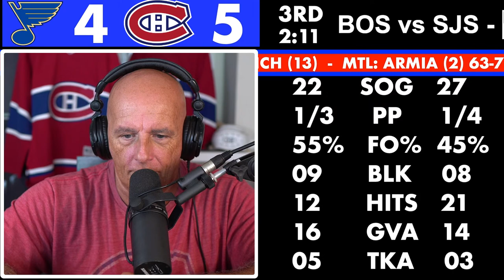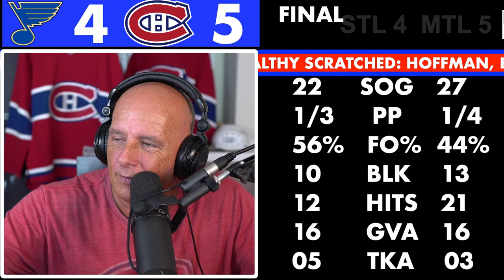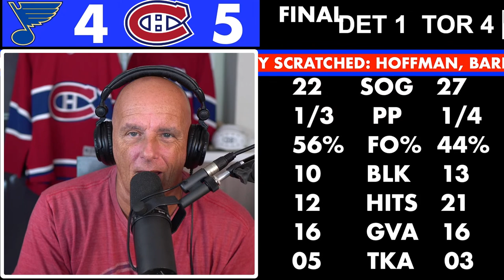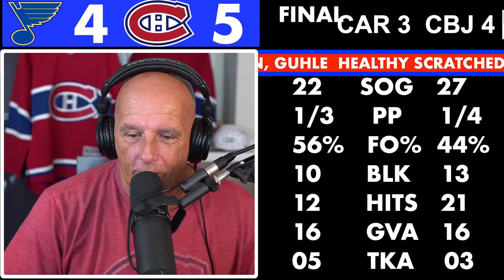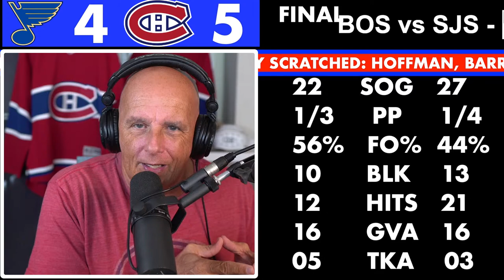NHL GAME PLAY BY PLAY BLUES VS CANADIENS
COACH DOES ANOTHER NHL GAME PLAY-BY-PLAY COMMENTARY BETWEEN THE ST-LOUIS BLUES VS MONTREAL CANADIENS.

WE EXPECT JAKE ALLEN TO BE BETWEEN THE PIPES FOR THE MONTREAL CANADIENS. THE CANADIENS ARE 15-21-3 AFTER 39 GAMES THIS SEASON AND 8TH IN THE ATLANTIC DIVISION.

FINAL SCORE
STL 4
MTL 5

WE THANKS OUR MEMBERS FOR THEIR SUPPORT:

JOSE DUARTE
DAVID HUNTE
DANY GRENIER
MATTHEW SLATER
GAME WINNING  GOAL HOCKEY
ALEXANDRE MEILLEUR
LUCIANO GRAZIANO
DANNY TABERNAK
ROGER HABS #1
ROSS STUBBINGTON
STELLA K
STEVE G
SASCHA SCHRADER
ROGER DELANEY
DIXON AUTOMOBILE GROUP
KIMBERLY ENA
POKER MIND REDGY VLOG
JOSEPH LANHAM
ENORTAP
NHL HOCKEY NEWS REPORT
GATORS-ROCK TIM-T
KERRY WILLETT
SJOERD WYNSTOK
BLACK HAWKS 97
JOHN LOWERY
HACHIG RUDOLPH ALYANAKIAN
JOHN DIDIER
AYESLTKEV YT
DUMBY 88

Anaheim Ducks
Arizona Coyotes
Boston Bruins
Buffalo Sabres
Calgary Flames
Carolina Hurricanes
Chicago Blackhawks
Colorado Avalanche
Columbus Blue Jackets
Dallas Stars
Detroit Red Wings
Edmonton Oilers
Florida Panthers
Los Angeles Kings
Minnesota Wild
Montreal Canadiens
Nashville Predators
Ottawa Senators
Philadelphia Flyers
Pittsburgh Penguins
San Jose Sharks
Seattle Kraken
Vancouver Canucks
Vegas Golden Knights
Washington Capitals
Winnipeg Jets

Pierre Deschesnes
Tweeter: @coachfrenchy10x
You Tube Channel: